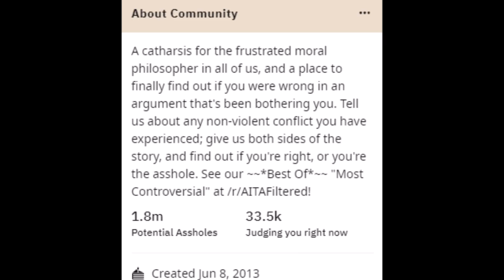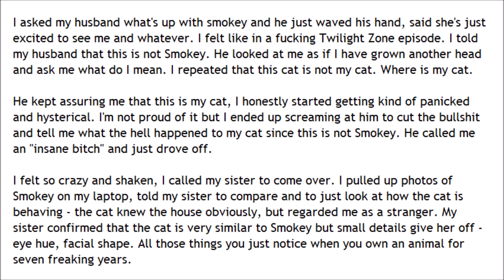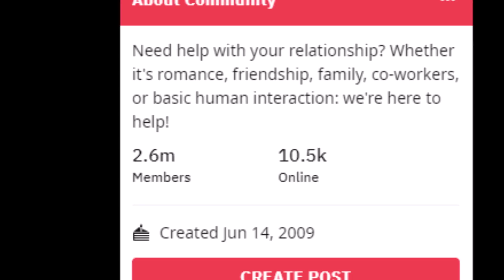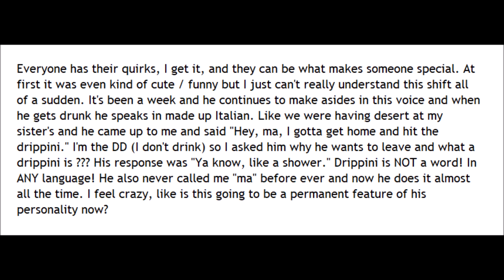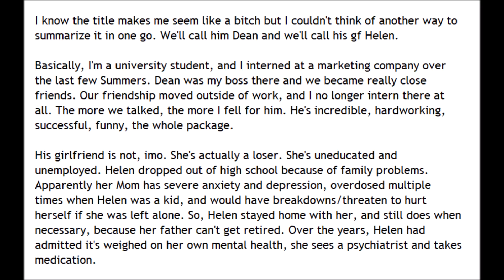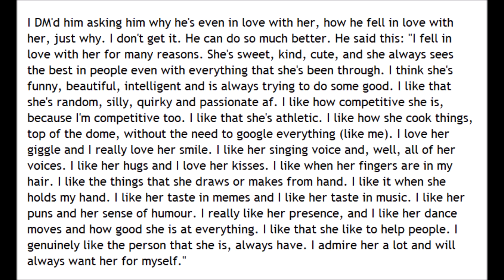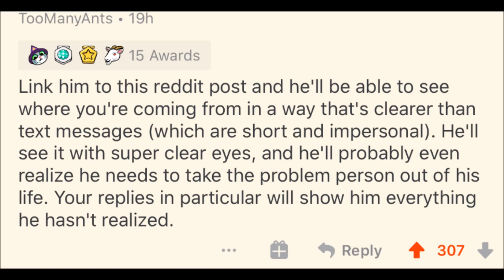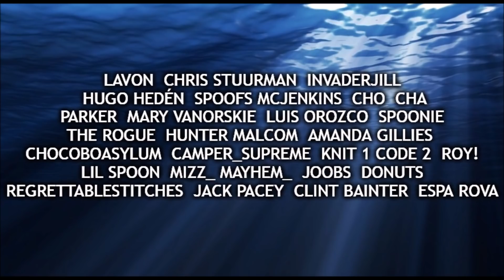Crazy Stories From r/relationships - Trouble in Paradise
Hey, everyone, my name is Walter and I'm here to bring you more stories from reddit.  This time the stories are from r/relationships and r/relationshipadvice which are pretty similar subreddits.  They're mostly geared toward giving advice but of course they're fun to read and speculate on and that's what we're going to be doing today.  Be sure to let me know if you like the subject because I kind of want to do more of it.